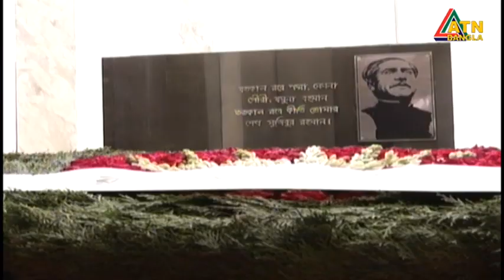জাতীয় স্মৃতিসৌধ, জাতির পিতার প্রতিকৃতি ও জাতীয় শহীদ মিনারে রাষ্ট্রপতির শ্রদ্ধা নিবেদন। Shahabuddin